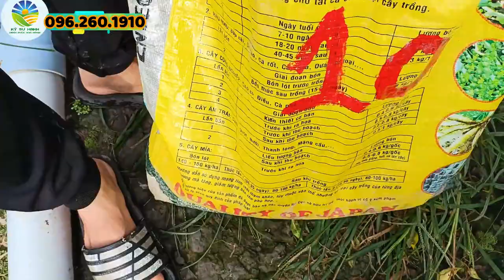Thu Hoạch ớt Năng Suất - Giá Cao, Nặng Kí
Ruộng ớt thu hoạch lần thứ 7 trái ớt to, màu đẹp, chắc hạt nặng kí nên bà con rất vui mừng. Mặc dù năm nay mưa bão nhiều ruộng ớt cũng bị ảnh hưởng nhiều xong ruộng ớt vẫn cho năng suất, tuy không cao như mọi năm nhưng so với năm nay như vậy đã là năng suất rồi. Ruộng ớt được quản lý bệnh thán thư ngay từ ban đầu nên lá và trái không bị thán thư từ khi còn nhỏ. Hiện tại trái ớt to, cứng vỏ nên rất nặng kí làm tăng lợi nhuận cho bà con. Bất cư snaf con nào cũng muốn ớt có giá và có năng suất để tăng thêm lợi nhuận. Vậy làm sao để quản lý được bệnh của cây ớt, bệnh thán thư và đựac biệt hơn để ruộng ớt đạt năng suất mà nặng kí, giá cao thì xin mời bà con cùng xem video Thu Hoạch Ruộng Ớt Đạt Năng Suất Giá Cao, Nặng Kí nhé. Xin cám ơn.